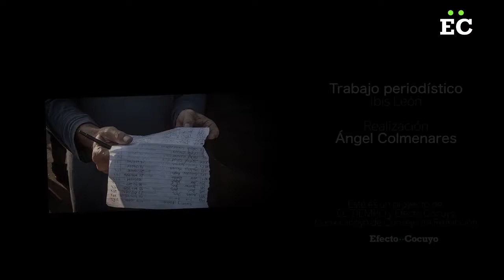"Yo les pedí perdón a mis hijos antes de irme": Natalia Bastardo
Los migrantes que se quedan sin dinero en la vía y caminan hacia Boa Vista, Brasil.